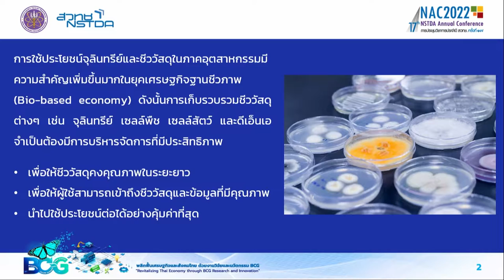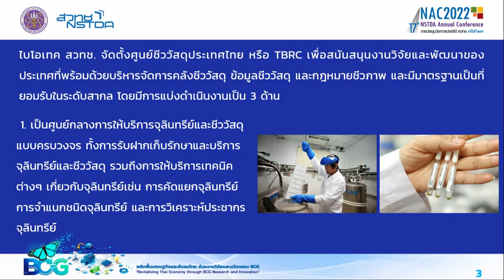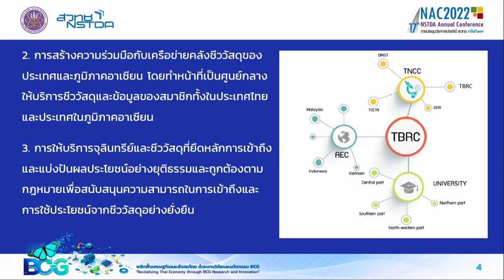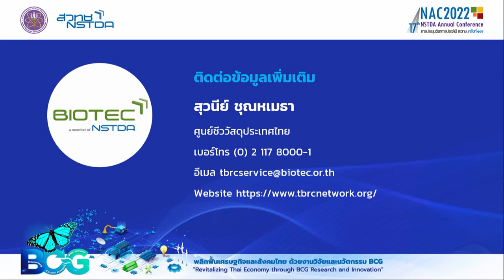ศูนย์ชีววัสดุประเทศไทย TBRC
การใช้ประโยชน์จากจุลินทรีย์ และผลิตภัณฑ์จากจุลินทรีย์ ในภาคอุตสาหกรรมนั้น มีความสำคัญเพิ่มขึ้นมาก ในยุคเศรษฐกิจฐานชีวภาพ (Bio-based economy) ดังนั้นการเก็บรวบรวมชีววัสดุต่างๆ ไม่ว่าจะเป็น จุลินทรีย์ เซลล์พืช เซลล์สัตว์ และดีเอ็นเอ จำเป็นต้องมีการบริหารจัดการที่มีประสิทธิภาพ เพื่อให้ชีววัสดุคงคุณภาพในระยะยาว เพื่อให้ผู้ใช้สามารถเข้าถึงชีววัสดุ และข้อมูลที่มีคุณภาพเหล่านี้ และนำไปใช้ประโยชน์ต่อได้อย่างคุ้มค่าที่สุด